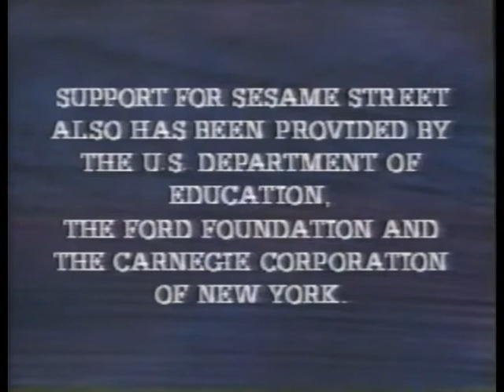PBS KCTS9 1992 commercials, bumpers, and promos